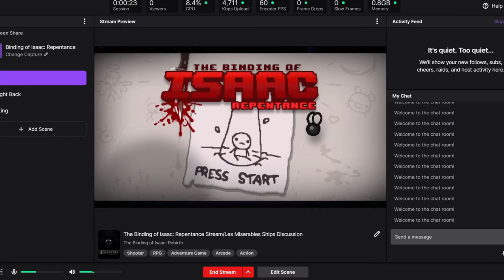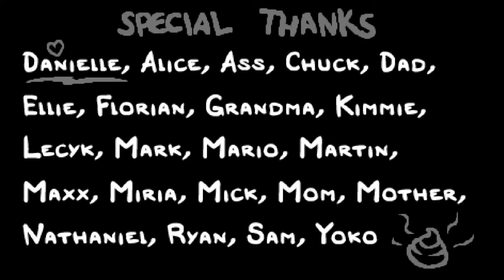The Binding of Isaac: Repentance [Episode 1]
In which I have a reasonably fun (if distressingly close-to-death) Brimstone run and discuss everyone's favorite topic of the hour: The potential ships of Victor Hugo's epic novel "Les Misérables."